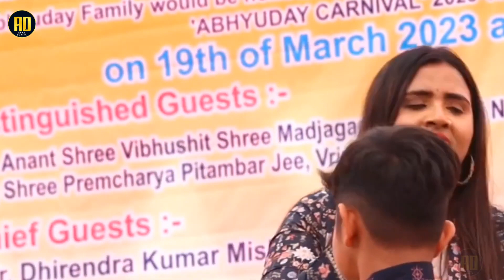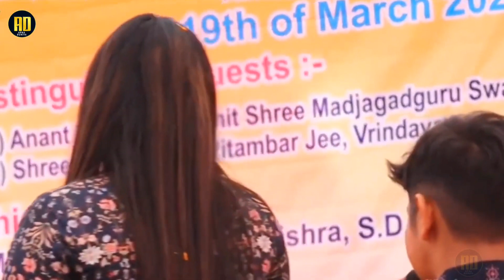Anupama yadav stage show sad song | dil na lagaiha | दिल ना लगेईह अनुपमा यादव के दर्द भरे गाने